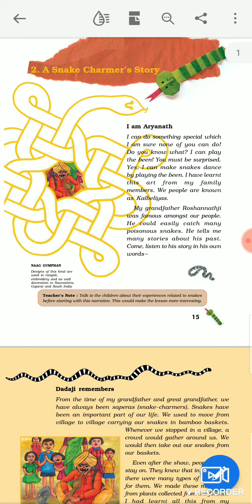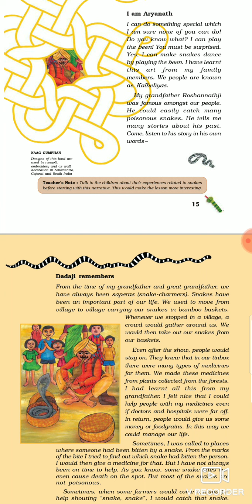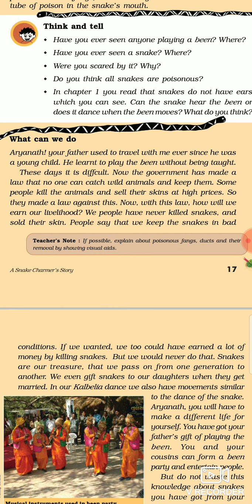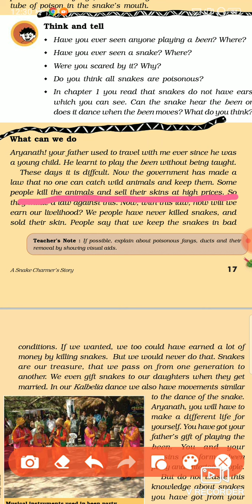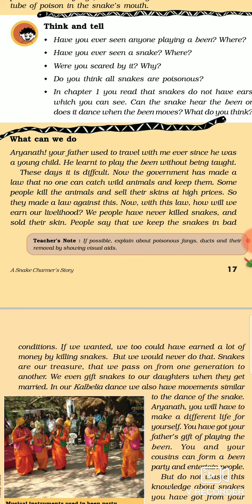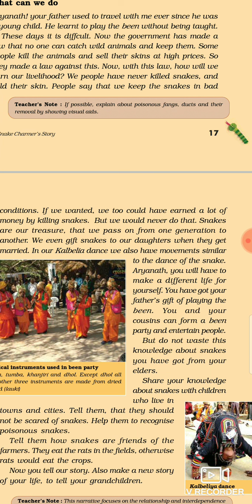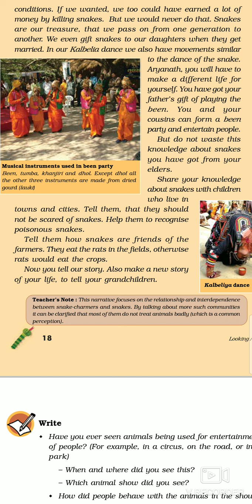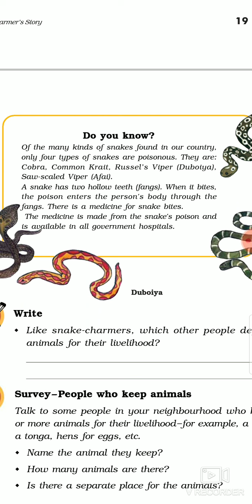Chapter 2 A snake's charmers story (part 2)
It is the second part of chapter 2 .
Roshan nath ji told more thing to aryanath and he share all things to us.
Explain by - Divya Tamrakar